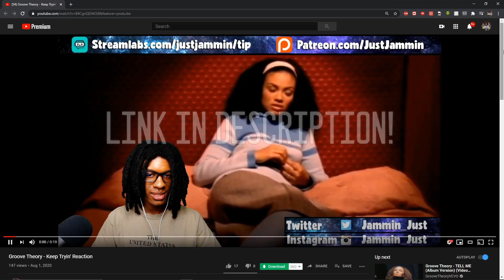FIRST TIME HEARING Prince - Forever In My Life Reaction